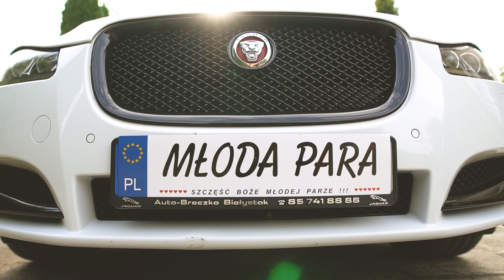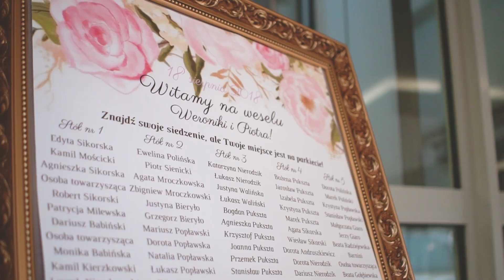Weronika i Piotr - skrót filmu weselnego trailer teledysk ślubny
Skrót filmu weselnego Weroniki i Piotra, wykonany przez studio filmowe Ultimate Video. Zapraszamy do kontaktu osoby zainteresowane naszymi realizacjami:

montaż: Ignacy Jankowski